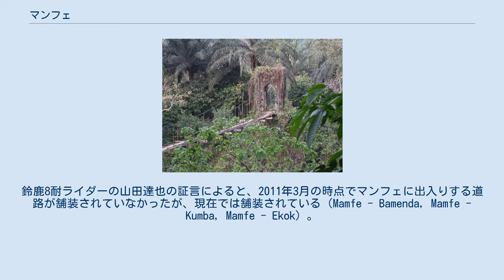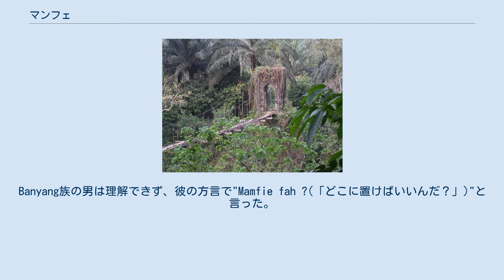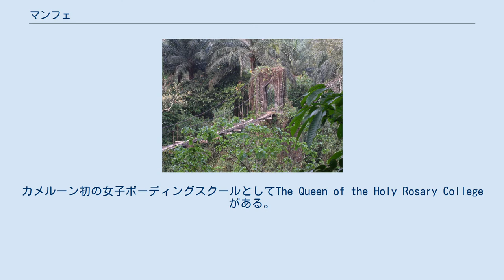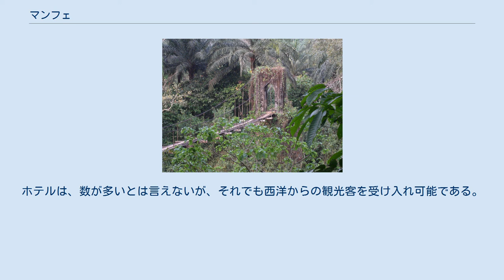マンフェ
マンフェ（Mamfe, Mamfé）は、カメルーン南西州、マンユ地域の首都。
Cross Riverの水源近く、ナイジェリアとの国境をなすマンユ川から31マイル（50キロメートル）に位置する。
ギニア湾からは100マイル（160キロ）北に当たる。
 伝統宗教（例：Obasinjom, Ekpe Society etc.）及びそれに基づく伝統医学の中心として知られる。
このあたりの家の前には、コンクリート製の人の形などをしたモニュメントがある。
京都大学の学者らはこれを「墓らしい」と報告している。
 市内のインフラ（特に道路）が整備されてないことでも知られていたが、近年になって道路は舗装され、良好な状態となった。
鈴鹿8耐ライダーの山田達也の証言によると、2011年3月の時点でマンフェに出入りする道路が舗装されていなかったが、現在では舗装されている（Mamfe - Bamenda, Mamfe - Kumba, Mamfe - Ekok）。
 国立病院、空港あり。
空港は、現在定期便は就航していない（もっぱら軍用）。
郵便局あり。
ここから電報が打て、電話（国際電話含む）もかけられる。
 1962年、平和部隊がこの国に派遣されて以来、マンフェ地域に駐留している。
 Mamfeという名称はニャン語に由来する。
ドイツ人が初めてCross River流域のこの地に来た時、Egbekaw Riverの河床で砂を運んでいた現地人にあいさつし、ここがどこか質問した。
Banyang族の男は理解できず、彼の方言で"Mamfie fah ?(「どこに置けばいいんだ？」)"と言った。
ドイツ人たちはこれを"Mamfe"と聞き取り、この地をマンフェと呼ぶことにした。
 この街の開拓者たちと先住民たちがEgbekaw村, Small Manfe村を含むいくつかの小さな村を建設した。
住民はマンフェ諸語の一つ・ニャン語を母語として使う。
公用語としての英語も、ピジン言語やEjaghamなどの方言と共に使う。
ナイジェリア人の比率が高いことでも注目に値する。
 長い間大学はなかったが、Blessed John XXIII Minor Seminaryの設立が認可されている。
開校はまだ。
カメルーン初の女子ボーディングスクールとしてThe Queen of the Holy Rosary Collegeがある。
教員養成所が1か所、職業訓練校が数か所ある。
 熱帯モンスーン気候（ケッペンの気候区分・Am）に分類される。
マンフェ盆地と呼ばれる低地、しかも河谷にあるため、湿度が90％を超えることがある。
乾季は10 - 11月から3月までで、気温が高い（30 - 32℃）ことが特徴である。
雨季は3 - 4月から始まり、9 - 10月に終わる。
年平均降水量は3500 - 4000ミリで、月降水量のピークは7月と8月に集中している。
 アブラヤシ（パーム油および種子）、バナナ、ココア、コーヒー、キニーネ、堅木が取引される。
 ガソリンは、スタンドではなく露天で大きなガラスの瓶に入った状態で売っている。
 旅行者にとって快適な気候とは言えないが、小規模ながら観光産業が存在する。
見所はドイツ時代に作られた古い橋・Mamfe Cross、マンフェ川（Mamfe River）、マンフェ大聖堂（Mamfe Cathedral）。
ホテルは、数が多いとは言えないが、それでも西洋からの観光客を受け入れ可能である。